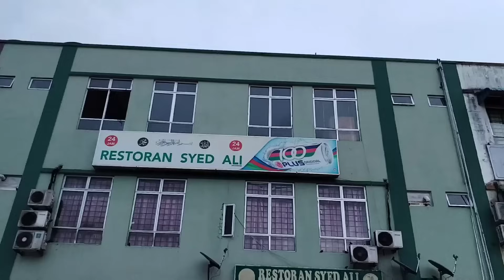SEPERTI APA SUASANA DI MALAYSIA PERGATIAN TAHUN 2024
Video tentang suasana menjelang pergantian tahun 2024 di malaysia seperti apa suasana di negara tempat tinggal dan bekerja saya di malaysia ini jawabanya#cultureshockinmalaysia#kehidupantkimalaysia#